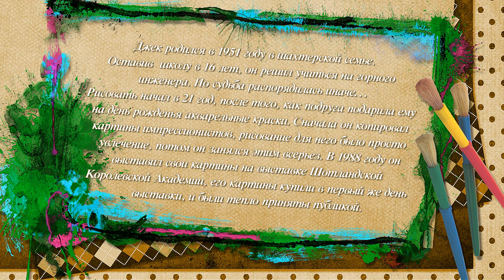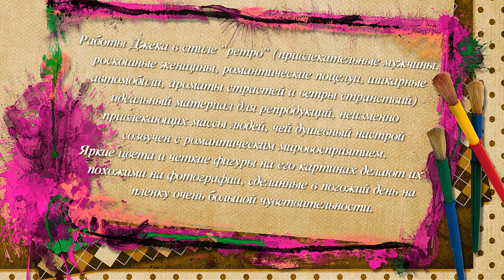Художник Джек Веттриано